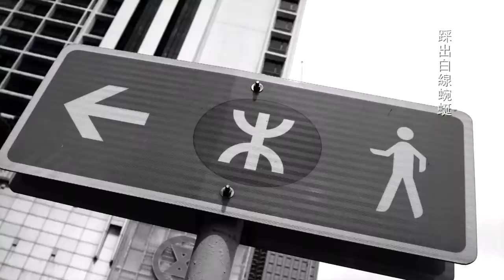《漢行》─第三章〈等待〉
張騫二訪西域促成東西文化交流美麗的碰撞。發現、探索、冒險的天性或許存在於人類血液中，沒有改變，就沒有進步；沒有衝撞，就沒有未來。有時等待，是為了走更長遠的路。這是一場生命的探索之旅，每個人皆是旅者，面對著前方盡是未知，該往哪裡走，由我們自己選擇。
香港董氏慈善基金會全力支持 「周秦漢唐 穿越香港」